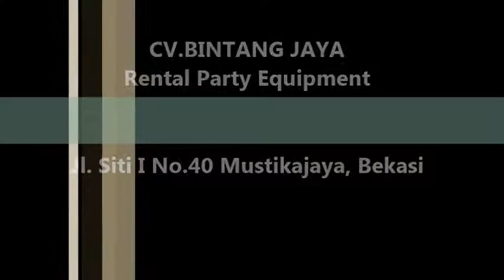Acara Tambah Menarik dengan Kursi tifany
Pelayanan 24 Jam :
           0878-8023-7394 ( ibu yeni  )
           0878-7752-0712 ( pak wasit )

Merupakan salah satu perusahaan yang beregerak di bidang jasa persewaan peralatan dan perelngkapan acara

ataupun pesta terlengkap di Jabodetabek.

produk sewa kami antara lain : sewa kursi anak,kursi futura,kursi rileks,kursi direktur,kursi dealing,kursi

bar,meja vip kayu,meja vip kaca,meja dealing, meja anak, sewa tenda konvensional,tenda roder,tenda kerucut

kerucut,flooring,backdrop,panggung,lampu sorot,dekorasi roder dan ruangan,sewa tirai,sewa tirai dengan lampu

bintang,sewa tirai bludru hitam,sewa tirai filamin,sewa sign board/welcome board,sign in/out,tiang